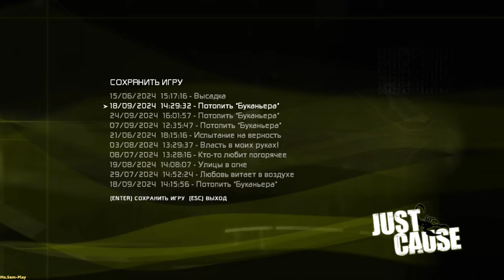Just Cause ➤ Прохождение без комментариев №17 сбор предметов часть 3